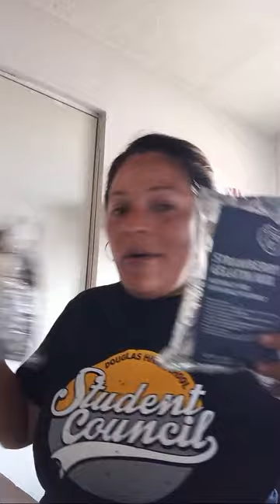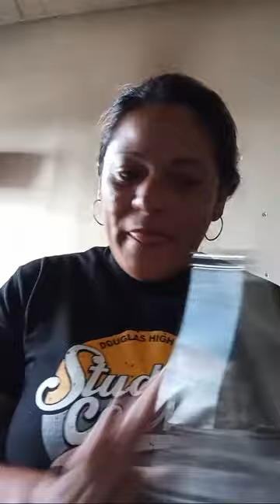🔴 EN VIVO CON LA YARY 🌸 (acompañeme hacer salchitacos ✨)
bienvenidas mis chulas ❣️ gracias por estar aquí ✨✨✨✨✨✨✨✨✨✨✨✨✨✨✨✨✨✨